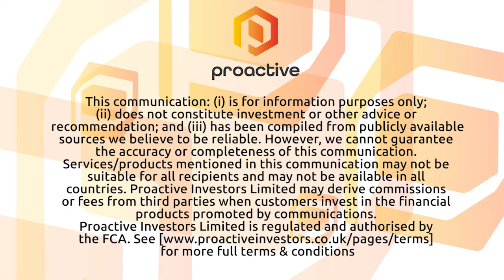Live Company welcomes return of first live show since start of pandemic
Live Company's Davd Ciclitira discusses with Proactive the return of its live BRICKLIVE shows following a prolonged break in the latest sign of a Covid comeback for the events company. BRICKLIVE in the park will take place in Battersea Park in August 2022, marking the first live event held by the company since 2019.